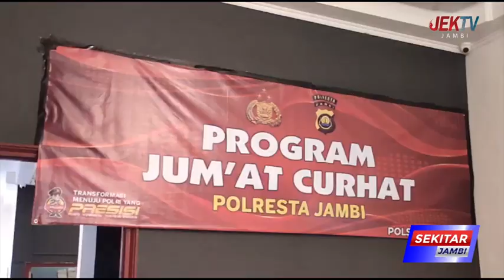JUMAT CURHAT, PROGRAM POLRI TERIMA ASPIRASI MASYARAKAT SECARA LANGSUNG